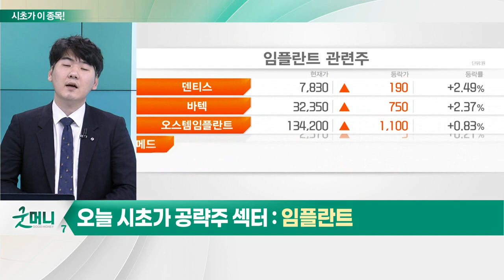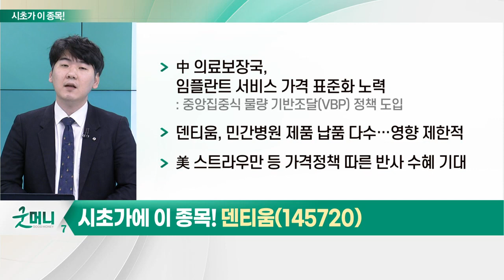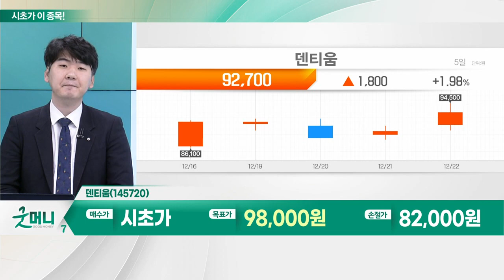덴티움(145720)... 임플란트_시초가에 이 종목 (20221223)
- 글로벌 임플란트 시장 고령화
- 임플란트 시장, 매년 10% 성장 흐름 유지
- 지난해 수출 품목서 높은 순위 기록
- 中 의료보장국, 중앙집중식 물량 조달 정책 도입: 임플란트 서비스 가격 표준화
- 中 점유율 1위 오스템임플란트, 2위 덴티움
- 국제 수출 부문서 中 비중 30% 이상
- 중국 內 임플란트 경험자수 낮아
- 시장 확대시 높은 점유율에 따른 수혜 기대

덴티움(145720)
- 국내 임플란트 시장 2위 기업
- 해외 사업 확대 및 매출 상승세
- 해외 매출 비중 79.8%… 매년 확대 추세
- 중국향 매출 54% 차지
- 올해 353억원 추가 출자… 외형성장 기대
- 中 의료보장국, 임플란트 서비스 가격 표준화 노력
- 민간병원 제품 납품 다수… 영향 제한적
- 美 스트라우만 등 가격 정책 따른 반사 수혜 기대
- 中 정책에 임플란트 개별 가격 하락 가능
- 中 현지서 전반적인 수요 확대 기대
- 자회사 개별 실적 긍정적: 23개 중 14개 업체 '흑자'